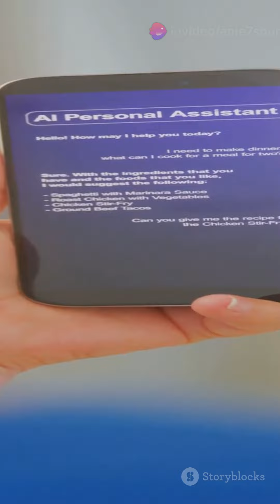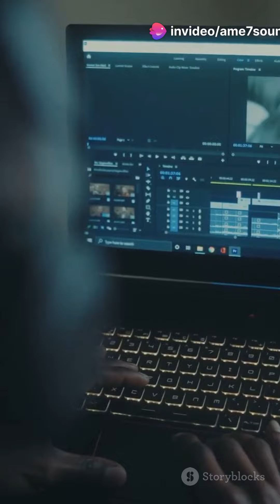دور الذكاء الاصطناعي في صناعة المحتوى بكل سهولة وسرعة أكبر وحسب ذوقك بفيديو وصورة وصوت، وحتى بالفكرة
أهمية الذكاء الاصطناعي في صناعة المحتوى بكل سهولة وسرعة أكبر وحسب ذوقك فيديو وصورة وصوت، وحتى باختيار الفكرة على وسائل التواصل الاجتماعي مثل يوتيوب وتيك توك، وبالتالي الحصول على نسبة مشاهدة عالية وزيادة نسبة المشاهدة عدد المتابعين يوما بعد يوم.